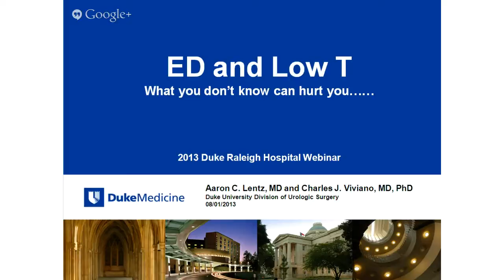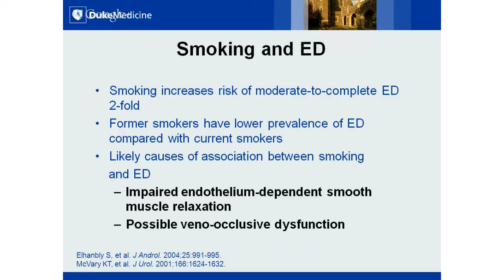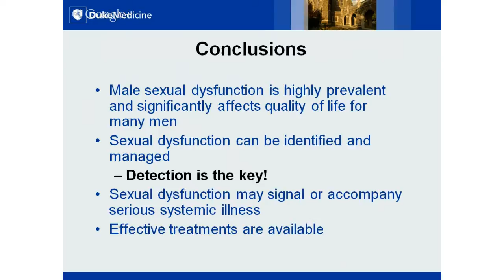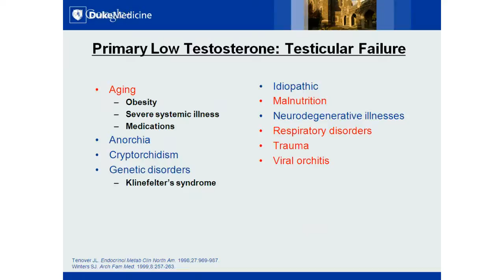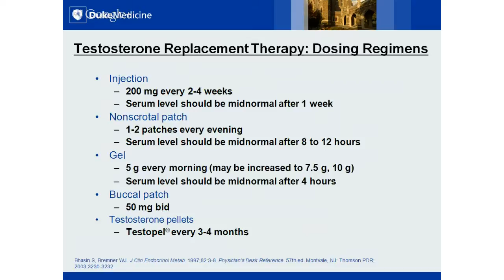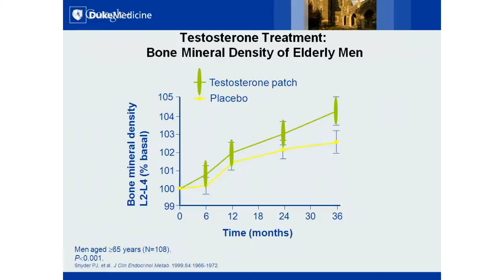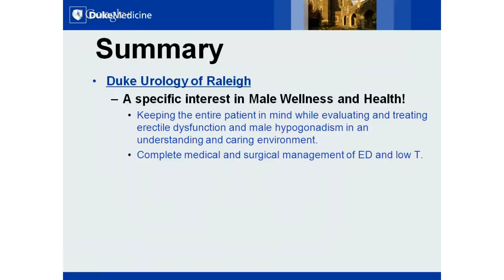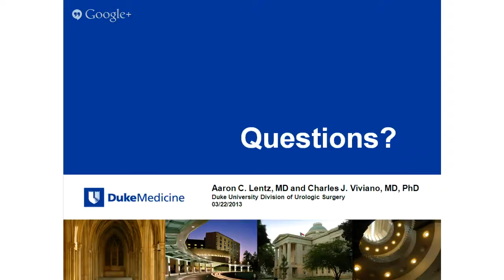Men's Health: with Dr. Lentz and Dr. Viviano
Dr. Aaron Lentz and Dr. Charles Viviano, of Duke Urology of Raleigh, discuss causes and treatment options of erectile dysfunction (ED) and low testosterone (T).